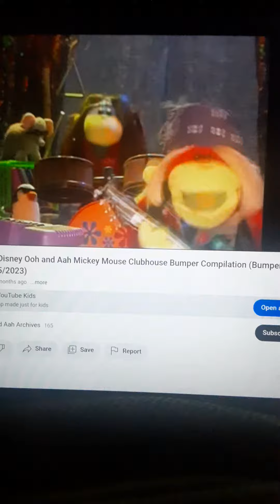Ooh & Aah Rock N Roll